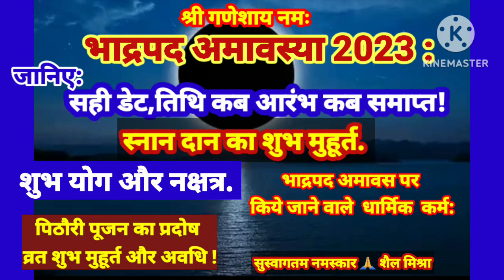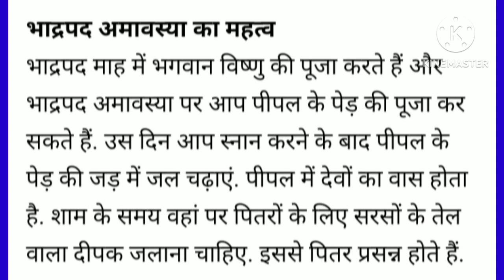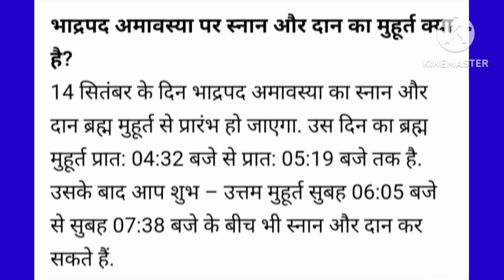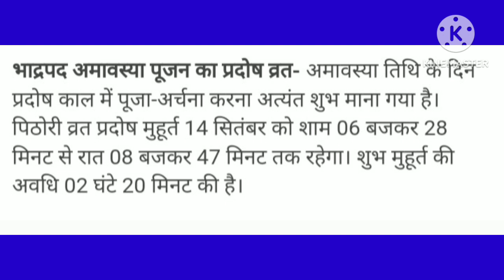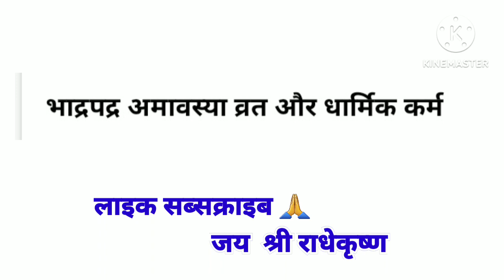कब है भाद्रपद अमावस्या 2023 जानिए सही डेट स्नान दान का शुभ मुहूर्त शुभ योग नक्षत्र और महत्व तिथि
ये जानकारी धार्मिक ज्योतिष शास्त्र वैदिक पंचाग पर आधारित है
कब है भाद्रपद की अमावस्या2023 जानिए सही?# डेट स्नान दान का शुभ मुहूर्त शुभ योग औ#र नक्षत्र और
तिथि कब आरंभ कब समाप्त पिठौरी अमावस पूजन का व्रत प्रदोष शुभ मुहूर्त और अवधि (टाइम)
इस दिन करने वाले धार्मिक कार्य